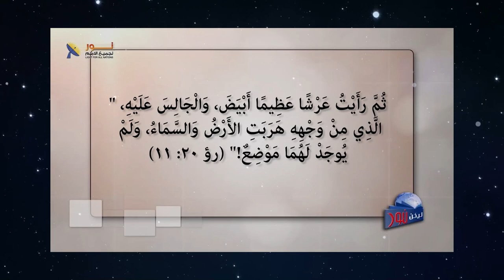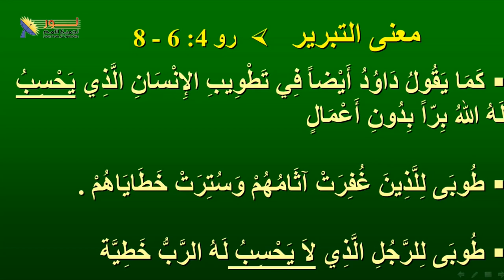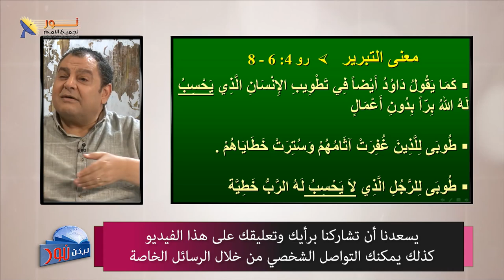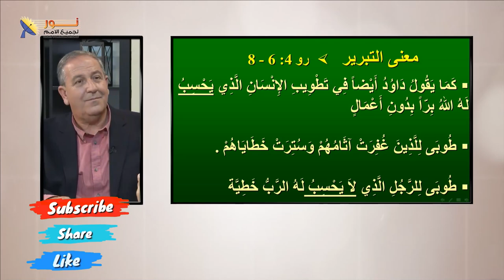631 ما هو الفرق بين الشخص البريء والشخص المبرر ؟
ما هو الفرق بين الشخص البريء والشخص المبرر ؟
مقطع من الحلقة 631 – كيف يتبرر الإنسان عند الله؟